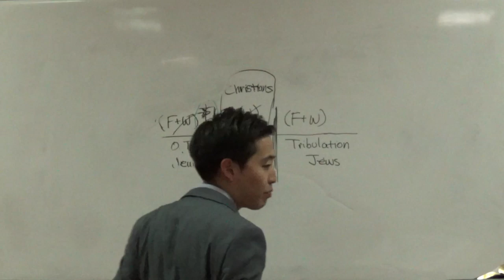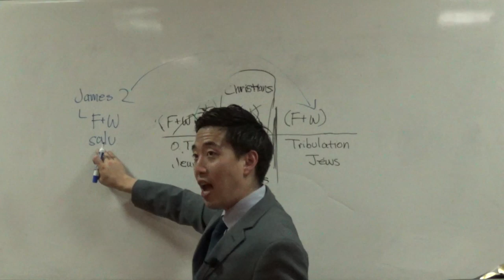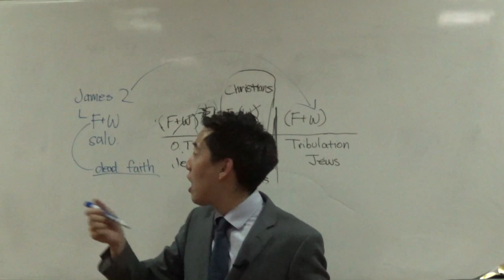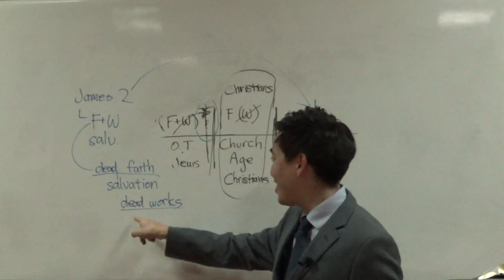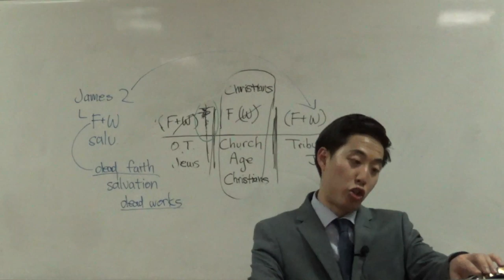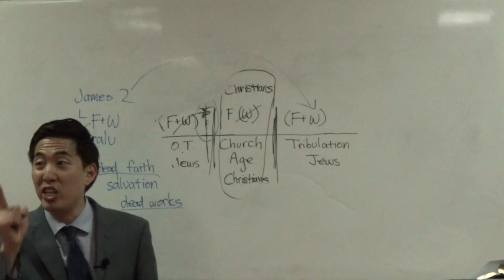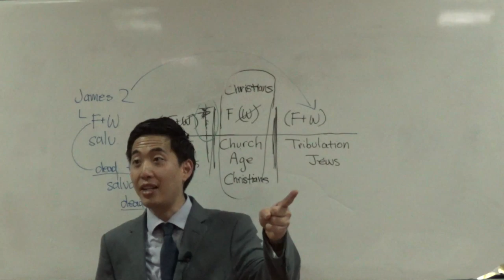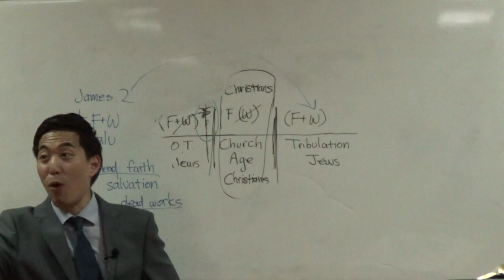Devils' Pathetic Desperation on James 2 | Dr. Gene Kim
Hi,

I'm Gene Kim (pastor at San Jose Bible Baptist Church - UC Berkeley and PBI). In this video, I explain about how James 2 has been used time and time again to confuse Christians about their salvation.